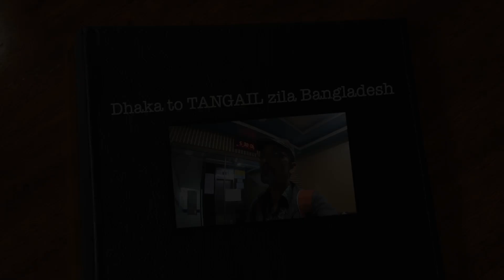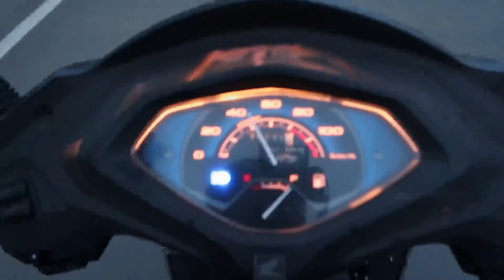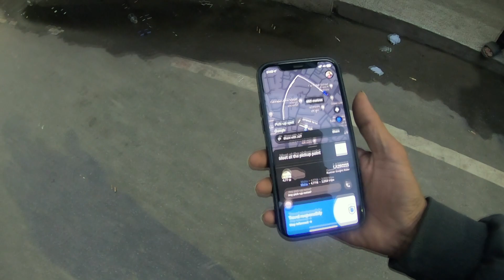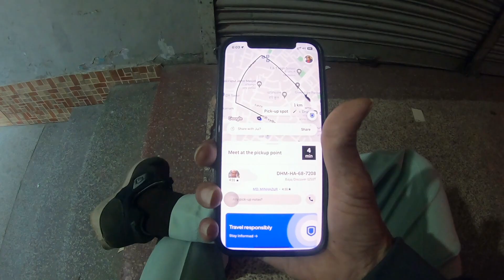Dhaka to Tangail city Bangladesh | Tangail Zila vibe| Solo Dhaka to Tangail bus & Traffic experience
How to travel in your budget is main motto of this video ...
  when i go to meet @VloggerToma
1 How to Travel from Dhaka to Tangail on a Budget - Budget Travel Bangladesh
2 The Ultimate Guide to Budget Travel from Dhaka to Tangail in a Bus
3 Discover the Cheapest Way to Travel from Dhaka to Tangail in a Bus - Budget Travel Bangladesh
4 Budget Travel Bangladesh: Dhaka to Tangail Bus Travel Tips and Secrets
5 10 Must-Know Tips for Budget Travel from Dhaka to Tangail in a Bus
6 5 Best Budget Travel Tips for a Dhaka to Tangail Bus Journey!
7 4 ONE-MINUTE Budget Travel Habits That Will Save You on Dhaka to Tangail Bus Trip | Budget Travel for Bangladeshi Travelers
8 Travel from Dhaka to Tangail on a Budget - The Simple Bus Journey that Defeated EVERYONE Except Budget Travel Experts
9 TOP Budget Travel Essentials to Save You From Overpaying on a Dhaka to Tangail Bus Trip
10 Dhaka to Tangail Bus Journey: Objects I Never Knew I Needed for a Budget Travel Experience
11 Uber service in bangladesh good or bad ?